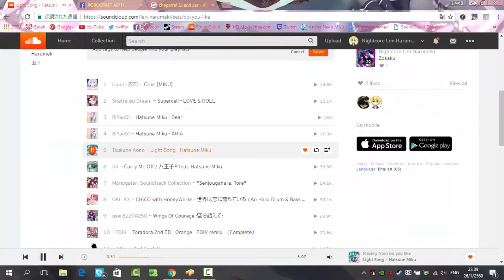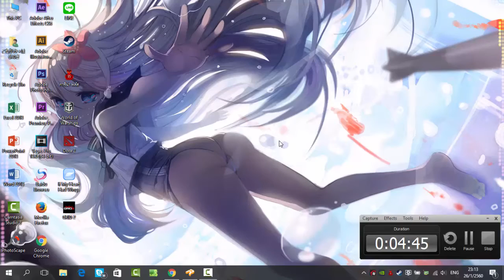Test DriftCar in ROBOCRAFT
ไครที่เล่น Robocraft ยังไม่ได้เข้ากลุ่มไปพูดคุยกับเราได้ที่ :
ดูแล้วชอบก็กด like ด้วยนะคราบ